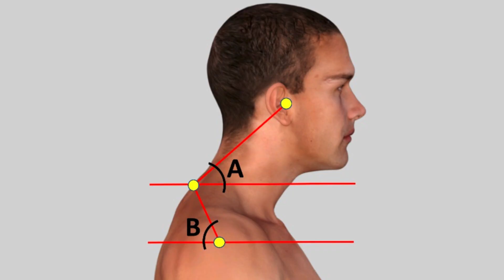DURUŞ BOZUKLUĞU VE BOYUN AĞRISI İÇİN 3 EGZERSİZ